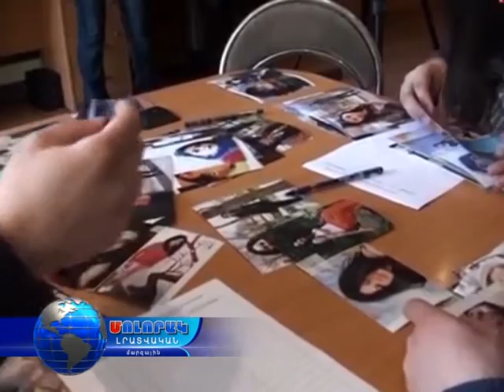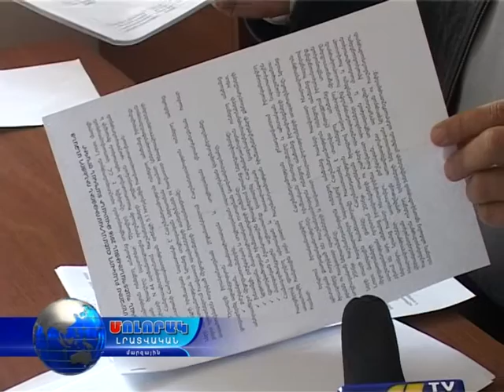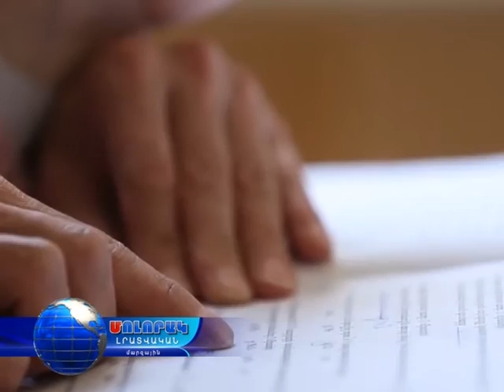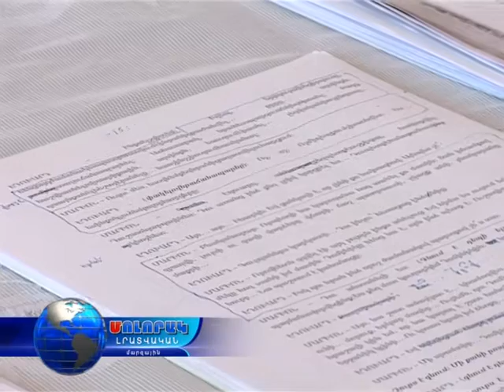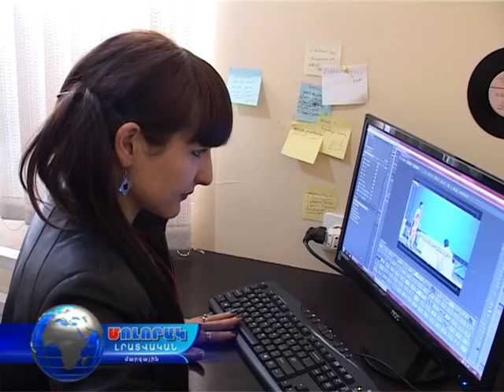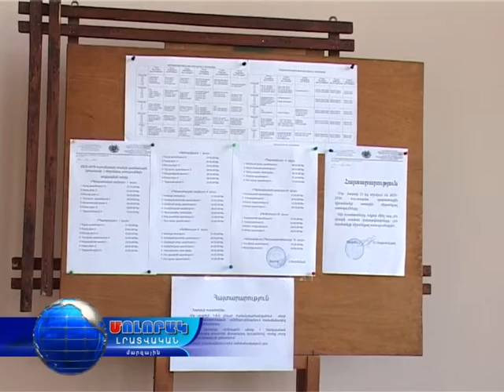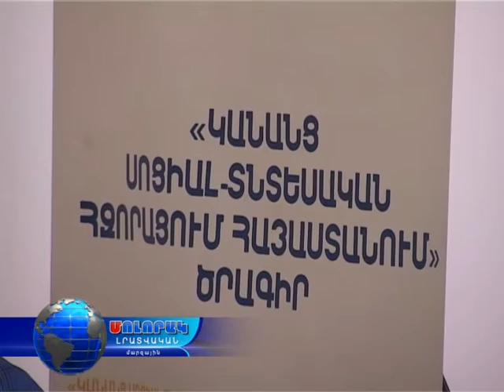Մոլորակ լրատվական գլխավոր թողարկում 23.04.16